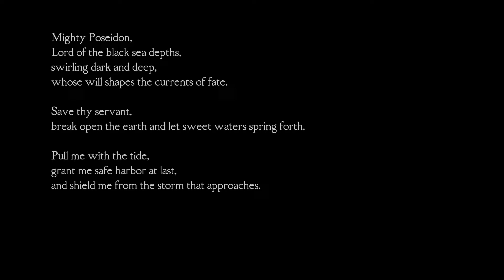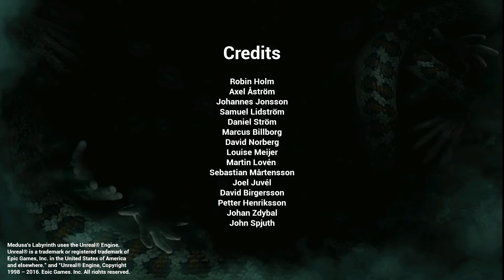My heart skipped a beat !!! - [Medusa's Labyrinth Game play in Tamil]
Hi there!

New to WishyWashyLord ? If so, here's what you need to know - I like gaming a LOT, So i use this channel to explore and do what i like.

Sorry for the bad quality.I have POTATO PC.

If you have any games in mind which you want me to play. Drop it in the comment section and it will be up. Sooner or later ;)